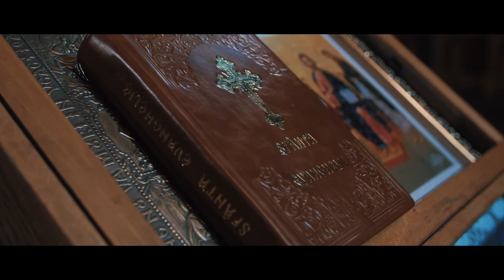The baptism of little Tabugan | Nov. 2017, Arad, Romania | Botezul micutului David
The baptism of little Tabugan.
Christening / Taufe /

Folow us on social media - Instagram: andrada_cozma & claudiuoctavian ; the.tabulicious
                                              - Facebook: Andrada Cozma Tabugan & Claudiu Tabugan ; Tabulicious